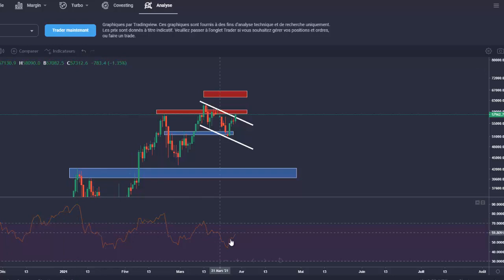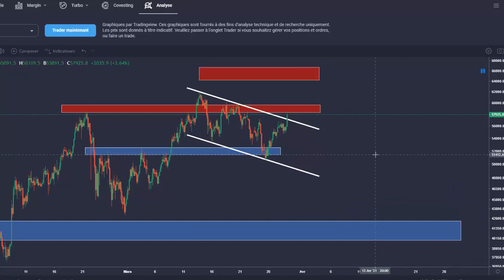BITCOIN casse son canal baissier ! BTC analyse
Dans cette vidéo je partage mon analyse sur le bitcoin (BTC).
Bitcoin vient de break le canal baissier dans lequel il évolué depuis une semaine. C'est un bon signal pour les acheteurs cependant je ne repasserai bull que si on break aussi les 59500$.